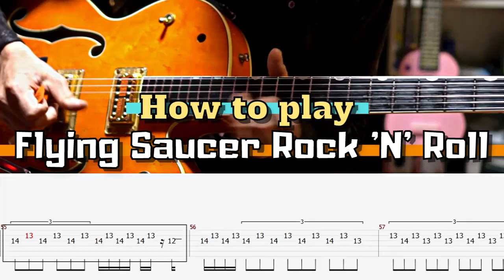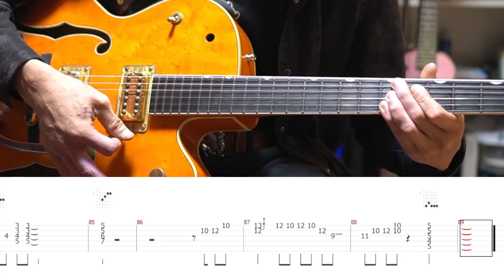【ロカビリー】How to play "Flying Saucer Rock 'N' Roll" - Brian Setzer Guitar Cover -【rockabilly】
【English translation available】
I played "Flying Saucer Rock 'N' Roll" by Stray Cats

【KIKI Rockabilly Shop】
オリジナルグッズの販売 Sales of original goods

【KIKI Rockabilly Music school】
↓ 詳細・ご入会はこちらから/Click here for details and enrollment.↓

【オリジナル曲販売サイト/Original music sales site】

【official HP】
■Hidetaka Suga

【Music】
その他音楽サイトでも好評配信中！/It's also being distributed on other music sites!
Google search; Hidetaka Suga